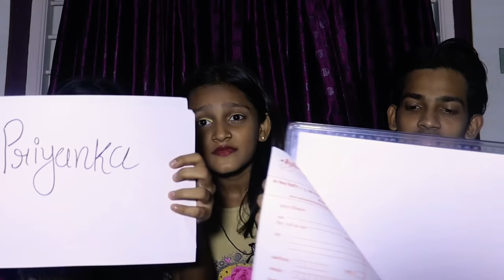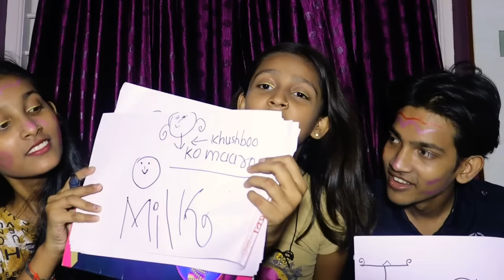who knows me better challenge ?? 😂😂brother vs sister *epic fail *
hey guys iam Aman Prajapati.. welcome to my channel... I am here with a new funny, full of comedy video which is who knows me better ? part - 2 hope you liked it enjoyed it with lots of laugh and fun. if you liked the video so please like , share this video and also subscribe to my channel..

comment which type of next video do you want .. ?

1) khushboo Prajapati
2) Aman Prajapati  And
3) Payal Prajapati